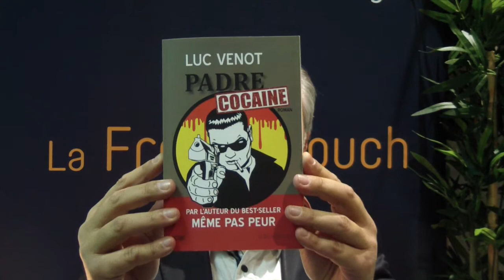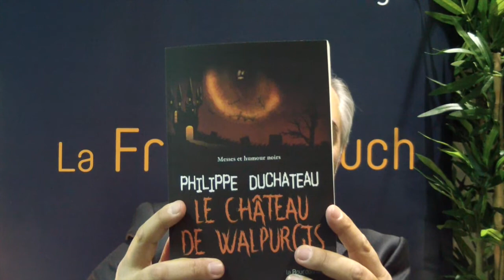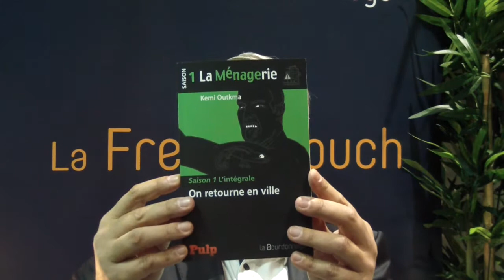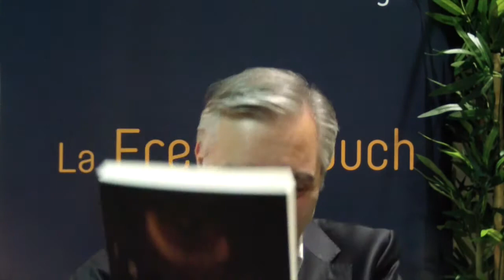Nouveautés et coups de coeur de mai 2015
Que vous réserve le joli mois de mai chez La Bourdonnaye?
De l'action à la Tarantino d'abord, avec "Padre Cocaïne" de Luc Venot, l'auteur du Best-Seller "Même pas peur" qui sort le 6 mai.
Des frissons et du rire avec "Le Château de Walpurgis" de Philippe Duchateau, un univers qui tient à la fois du "Bal des Vampires" et de "La Petite boutique des horreurs". Sortie le13 mai.
Un séjour entre l'enfer et le paradis avec "Deathless Days" de Lucas Legendre, un univers drôle et plein de punch à la Robert Rodriguez. Sortie le 27 mai.
Et le grand retour de Pulp avec deux Séries :
"La ménagerie" de Kémi Outkma, une histoire de vengeance à la Dantès tendue et furieuse et tout cela à l'intérieur d'une cité. Sortie le 13 mai.
"Brooklyn Paradis" de Chris Simon, une famille bien sous tous rapports qui se voit projetée dans une sombre histoire de drogue. Une fabuleuse galerie de portraits drôles et réalistes. Sortie le 20 mai